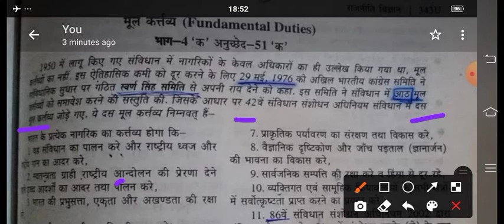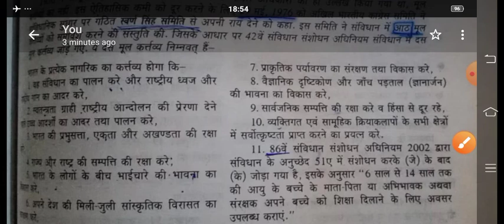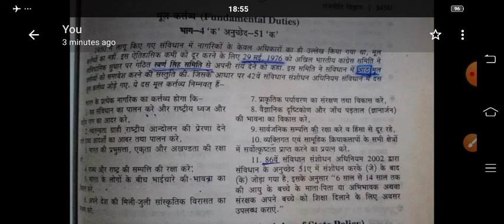मौलिक कर्तव्य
BA1